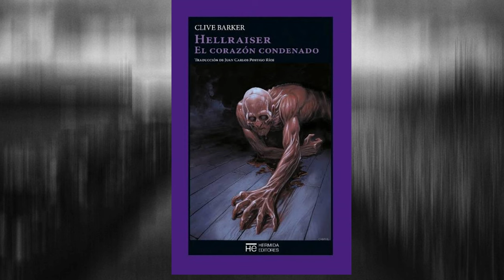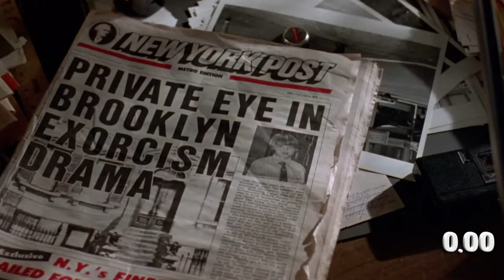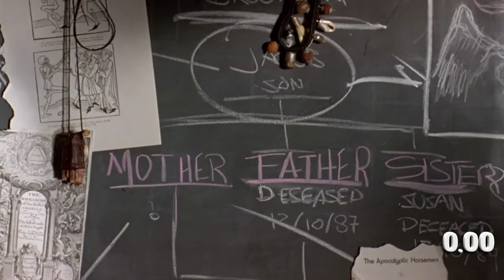¿Qué Esconde Los Evangelios Escarlata de Clive Barker? - Reseña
Resumen de LOS EVANGELIOS ESCARLATA
En Los evangelios escarlata, Clive Barker traslada al lector al más remoto rincón del infierno (la isla llamada Yapora Yariziac), donde dos de sus personajes más icónicos Harry DAmour (detective de lo oculto neoyorquino) y Pinhead (tentador de la Orden de la Incisión) se enfrentarán en una lucha a muerte en la que se decidirá el destino del infierno, la Tierra y el cielo. Tanto los devotos de Barker como los fans de Hellraiser hallarán en esta novela ansiosamente esperada durante años cuanto habían soñado y mucho más: acción y sangre a raudales, además del humor negro y las truculencias del Barker más salvaje e iconoclasta. Ni los fanáticos ni los recién llegados se sentirán decepcionados con la historia épica y visionaria, aterradora y brillantemente compleja narrada en Los evangelios escarlata. El horror en estado puro de Barker hará que tus peores pesadillas parezcan cuentos infantiles.  Como dice el mismo Pinhead: «He aquí mis evangelios, ellos contienen mis hechos y mi doctrina revelada